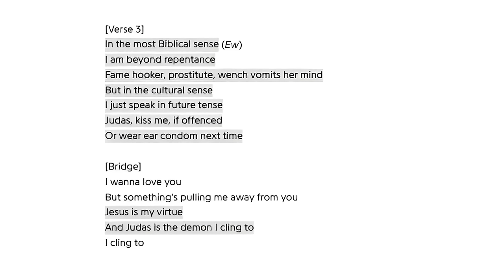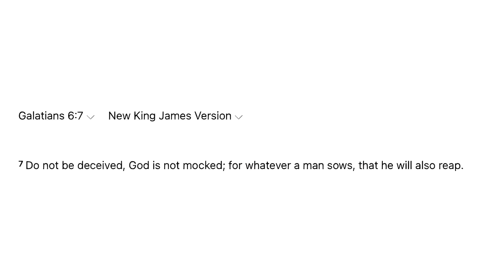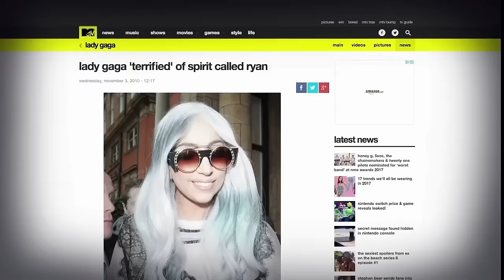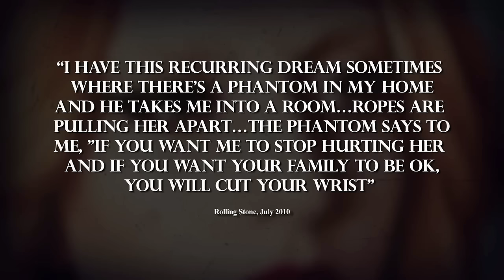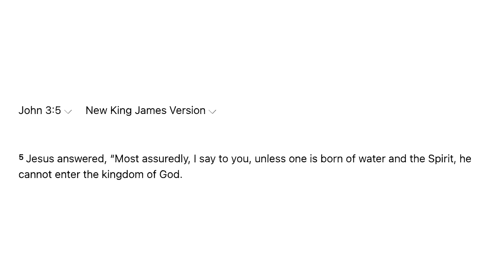Lady Gaga Mocks God and Gets INSTANT Judgement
This is why you NEVER mess with God. What happened to Lady Gaga after mocking Jesus is a sign of instant judgement. In this video, we also cover Lady Gaga's satanic ties in the Hollywood industry as well as exposing the occult in detail.